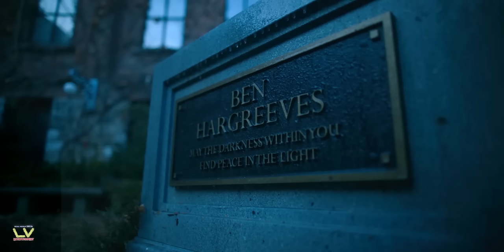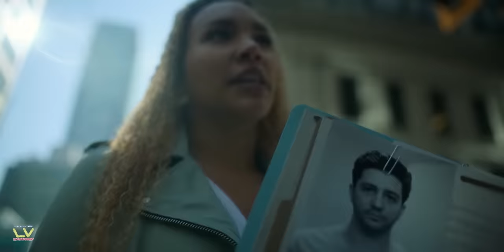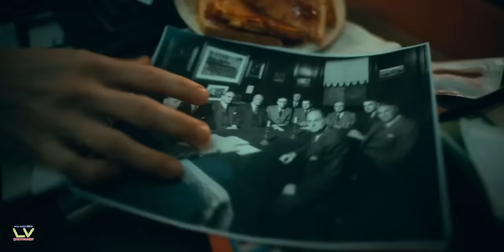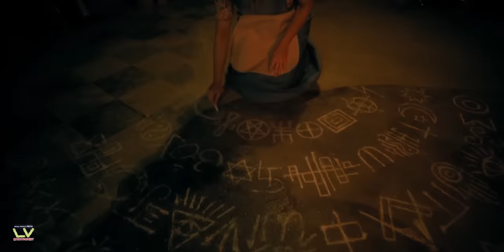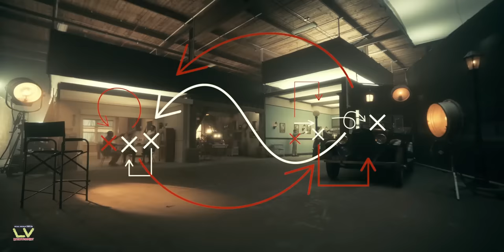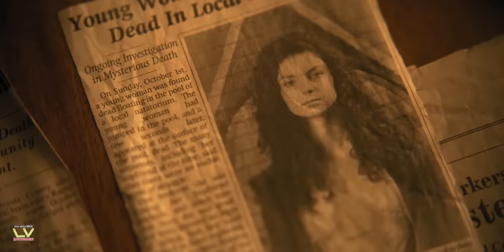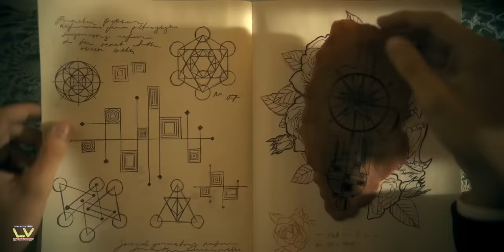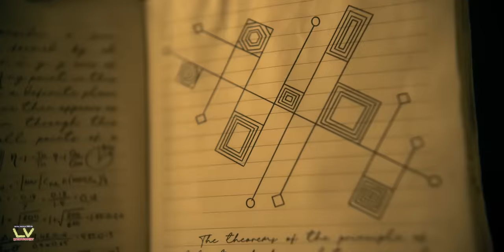Unau Piang Mak Tak² te | The UMBRELLA Academy | S1'2'3 MIZO recap